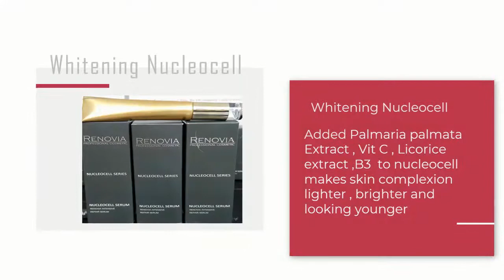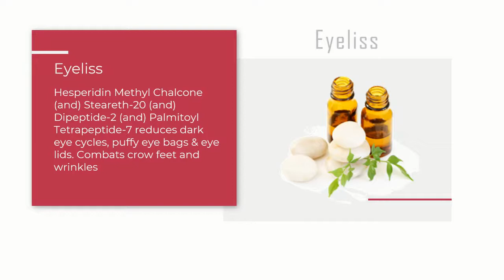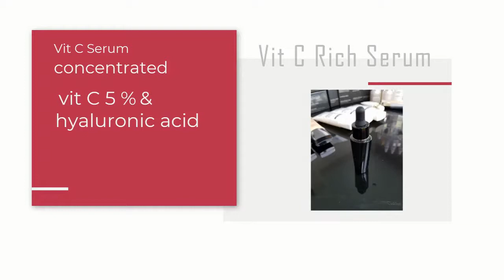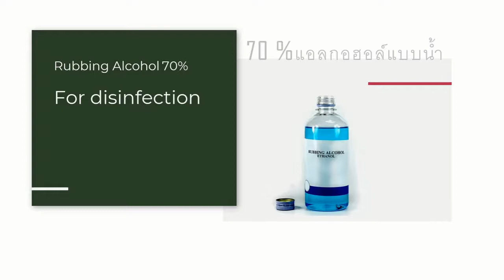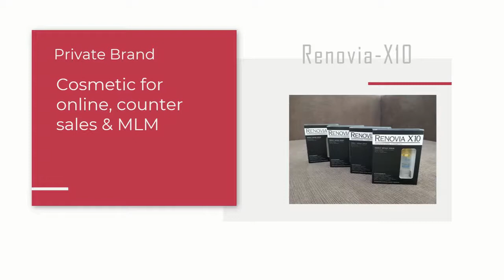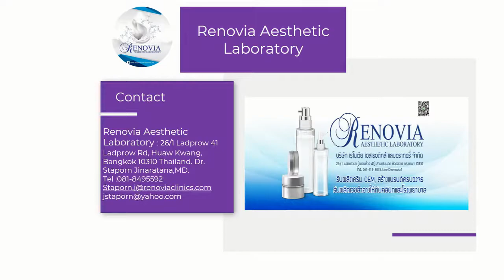Renovia Aesthetic Laboratory Catalogue Eng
Catalogue for use with Renovia-ABLS Academy website only